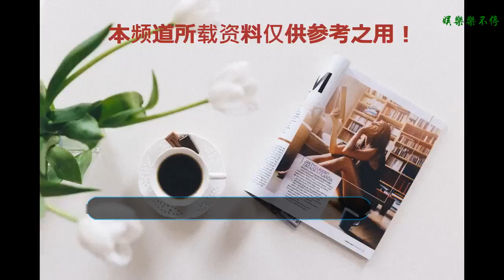華少朱丹時隔十年再聚首，臺上接梗互懟默契依舊在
早在十多年前的綜藝節目，想必很多都已經不復存在了，如果有節目能像《快樂大本營》、《天天向上》這樣做滿十年的，也實屬不易了。
    還記得十年前有一檔名為《我愛記歌詞》的音樂節目，會選擇一些素人進行對于歌曲歌詞歌名的答題活動，從而獲得一系列的獎品。
    當時這檔節目的兩位主持人華少和朱丹，也算是浙江衛視的臺柱級別人物了。而且那時還并沒有《奔跑吧》、《中國新歌聲》等一系列爆火的綜藝，《我愛記歌詞》已經算是收視率極高的節目了。
    不過后來由于種種原因，朱丹離開了浙江衛視轉移到了湖南臺。不過在那個綜藝主持人多到數不勝數的平臺，也并沒有什么機會可以讓朱丹發揮，更沒有很好的資源給她，以至于最后只能去拍了湖南的一個關于婦產科的電視劇。
    但是近日，一檔新節目《嗨！藍朋友》橫空出世，是浙江衛視中國藍十周年的特別企劃節目，其中囊括了《奔跑吧》、《演員的誕生》、《王牌對王牌》和《中國好聲音》。
    而且在每期節目中又都會結合《我愛記歌詞》的經典環節。不得不說，導演也太能融合了，可是感覺節目的反響并不是很好。
    不過除了節目的形式有《我愛記歌詞》的影子之外，節目組還找來了之前綜藝中的幾位領唱以及朱丹和華少兩位主持，這大概是他們時隔十年之后的再聚首了。
    雖然他們許久未見，但是不管怎樣默契卻依舊在。臺上接梗互懟完全沒有一絲尷尬，兩人還互損對方胖了不少，都變肥了。你們怎樣看待這次的重聚呢？有沒有勾起你曾經的回憶呢？